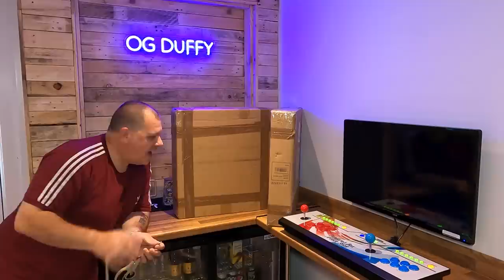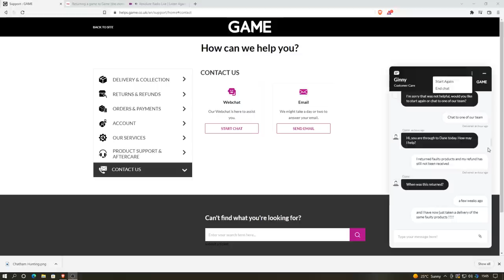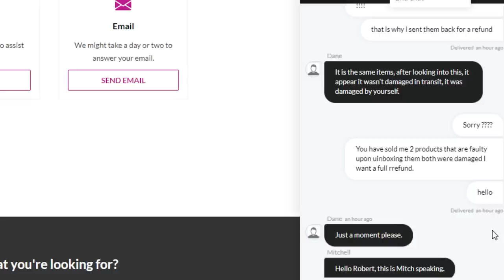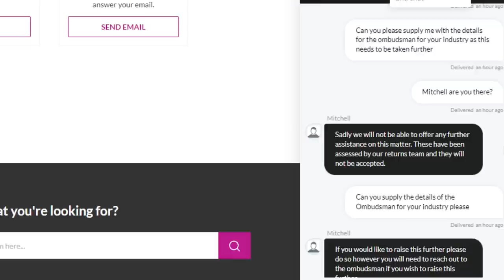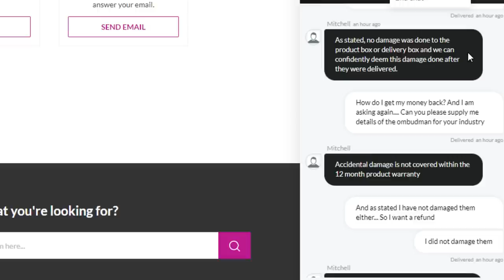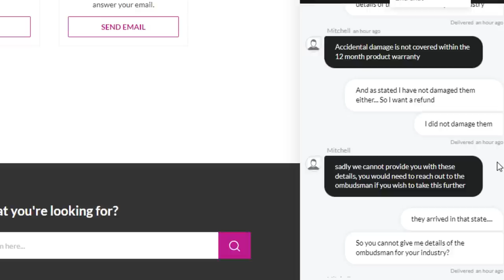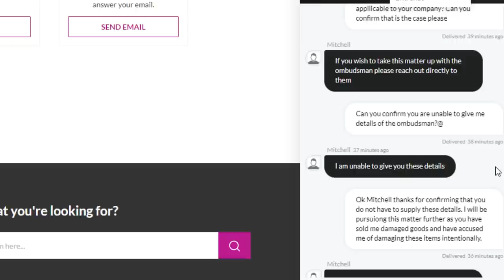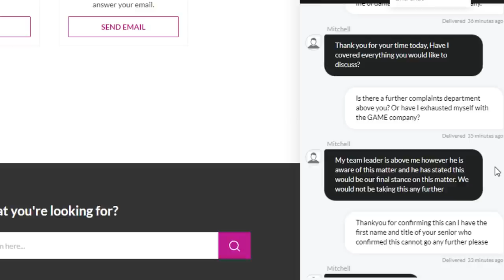GAME - SHOCKING! - UNBELIEVABLE! Customer Services - AVOID - Awful Company - Arcade 1 Up HELP?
My previous video that featured me unboxing the Arcade 1 Up stools showed the damage to the goods.

This video is a follow up and details the awful and shockingly bad customer service that GAME in the UK also known as GAME.co.uk are doing. The webchat featured in this video clearly shows the disgusting behaviour of this company. Really, you MUST avoid buying any products from GAME as they have become an awful business and please do listen to and act upon my warning. DO NOT USE this company as I do not want anyone else to go through an the experience I am currently STILL having to sort out. Their business practices border on the criminal and I really cannot stress enough that you should not use this business at all ! Game and GAME.co.uk AVOID like the plague !

I have now reached out to Arcade 1 Up and see if their European customer support can assist me in any way? So there will be a follow up to this video outlining any resolve to the issues raised.

For all enquiries / suggestions then please do drop me an E-Mail.